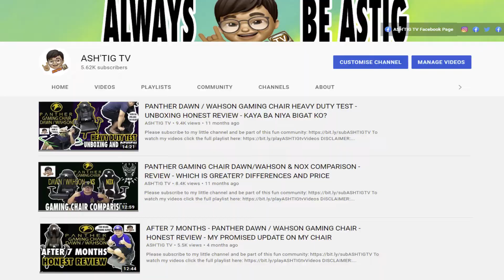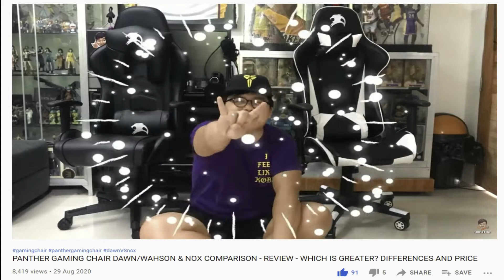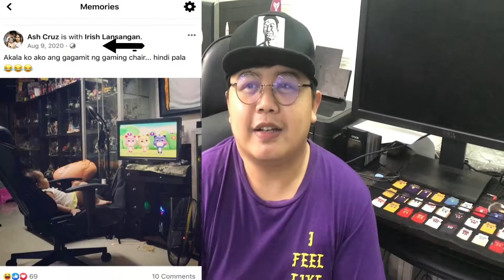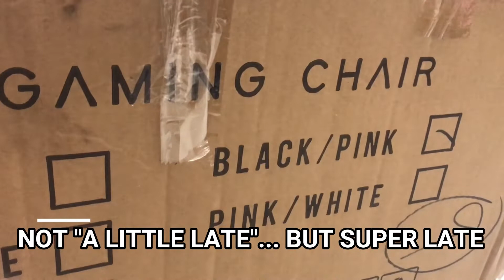PANTHER GAMING CHAIR DAWN ALL BLACK & BLACK PINK COMPARISON -UNBOXING & REVIEW WHICH COLOR IS BETTER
This video is all about my comparison between the panther gaming chair dawn / wahson all black color and black pink color

you can purchase the chair here:
Panther DAWN